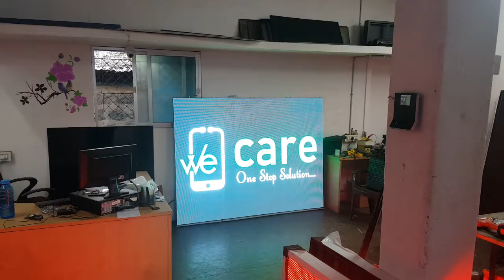P4 Indoor - Rental Screen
The Complete LED Video Wall Manufacturer